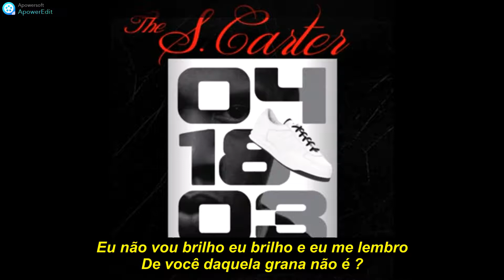JAY-Z If I Can’t (Freestyle) Legendado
Produced by Mike Elizondo & Dr. Dre
Album The S. Carter Collection
Lançado em 18 de abril de 2003
Faixa 11